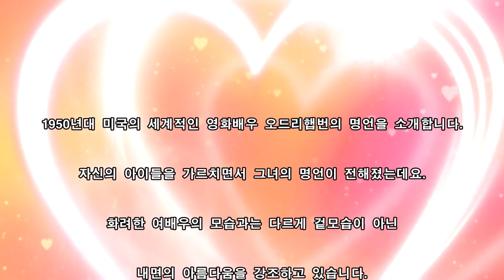세계적인 여배우 오드리햅번의 명언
화려한 겉모습이 아닌 내면의 아름다움을 강조하다!
소모임 어플 톡소다 (TalkSoda)입니다.